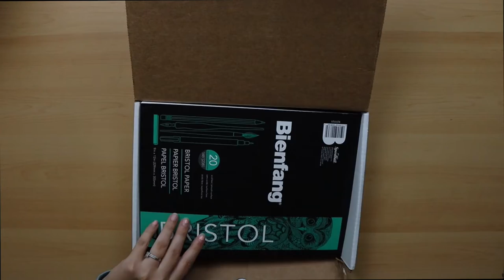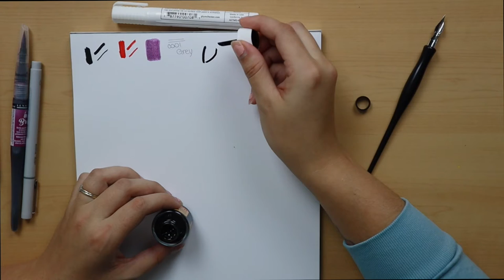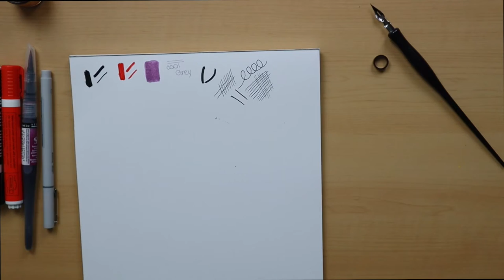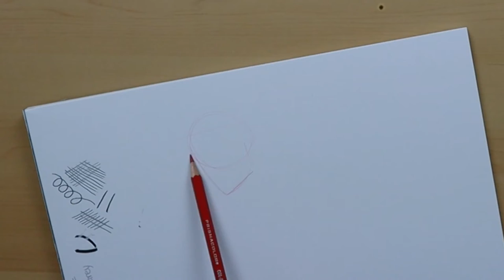I'm Out of My GrOoVe 😖| Artsnacks unboxing | Oct 2020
I've been gone for almost 2 months and am getting back into the groove of things. Here I unbox Artsnack's October box full of mystery art supplies and create a small illustration for this month's challenge.

SUPPLIES

Artsnacks
Plumchester Paint Markers

Sennelier Ink Brush

Winsor & Newton Fineliner

Royal Talens Indian Ink

Speedball Standard Penholder & No. 512 Pen Nib

Artsnack+
Bienfang Smooth Surface Bristol Paper Pad, 9"x12"

Plumchester Paint Markers (different color)